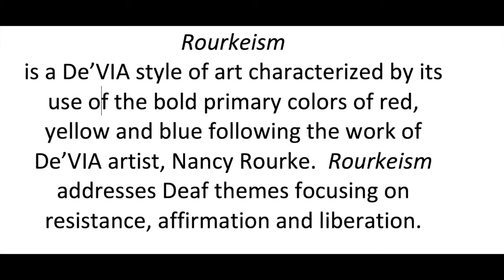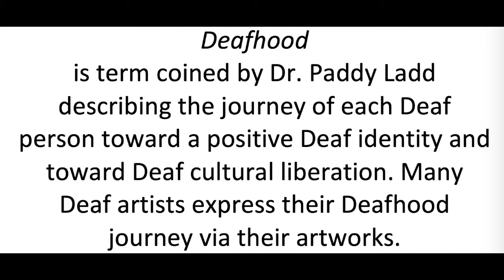De'VIA Terminology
Nancy Rourke shares the signs for De'VIA terminology:  Rourkeism, Wonderism, and Deafhood